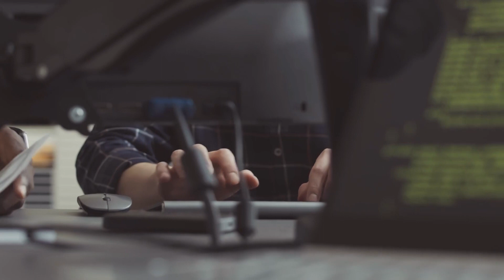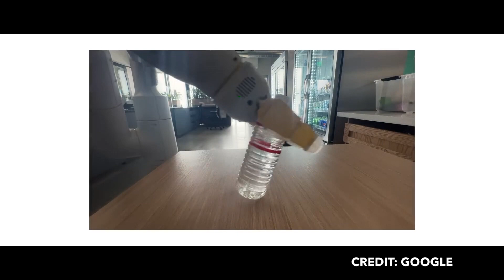Google Shuts Down Its Trash-Sorting Robot Division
Last month, Google laid off 12,000 employees, one of the largest rounds of job cuts among several downsizing decisions impacting the U.S. tech industry. It seems that in addition to thousands of workers, Google’s cuts have also impacted hundreds of robots that just wanted to help.
Wired confirmed this week that Google parent company Alphabet is shutting down Everyday Robots, a subsidiary that only recently emerged from the company’s X moonshot lab. The division was developing a fleet of one-armed robots on wheels to handle menial tasks like wiping down cafeteria tables, opening doors for people and separating trash and recycling.
Everyday Robots took a fairly novel approach to building its army of cleaning robots. Instead of programming the machines to handle lots of possible situations, the company simply had the robots repeat tasks over and over. The result was a machine-learning model that equipped the robots with the know-how to separate the aluminum cans from the dirty napkins.
In 2013, Google acquired eight robotics companies which eventually joined X and, in 2016, formed the basis of Everyday Robots, which focused on building a learning robot. The reinforcement model used to train the robots in trash sorting helped Google eventually reduce its contamination in recycling, composting and landfill streams from 20% to 3%.
In addition to cleaning, Everyday Robots were able to also use their cameras and sensors for building inspection, air quality monitoring, and surface inspection of hazards, spills and waste.
But now Everyday Robots is no longer functioning as a separate project within Alphabet. However, a company spokesperson told Wired that some of the technology and part of the team will be pulled into Google Research’s ongoing robotics work.